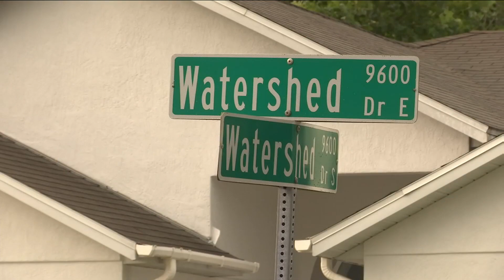Teenage girl found shot to death in Whitehouse home, family says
Teen identified by family as 17-year-old Alayshia Powe.